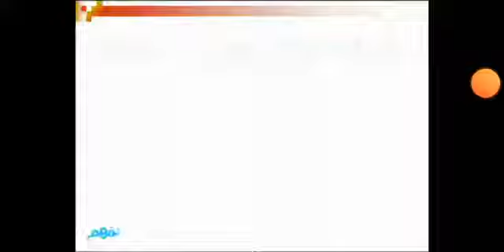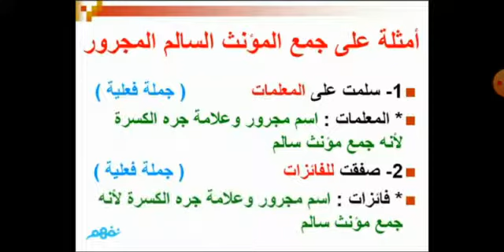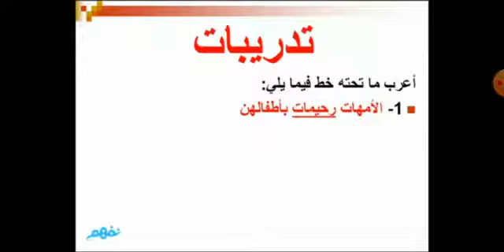اللغة العربية الصف السادس جمع المؤنث السالم